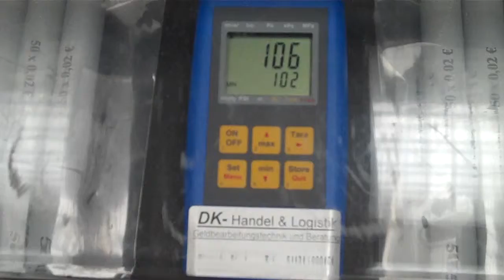Vama VP 930TB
Dirk Kröpke, DK Handel & Logistik , Hier mal eine VAMA VP 930 TB mit Münzrollen im tagesgebrauch.
Mega schnell: Ein Verpackungsvorgang: 25 Sekunden. Hammer!